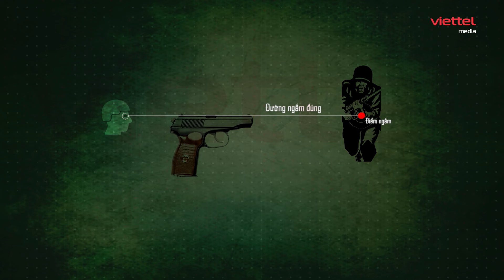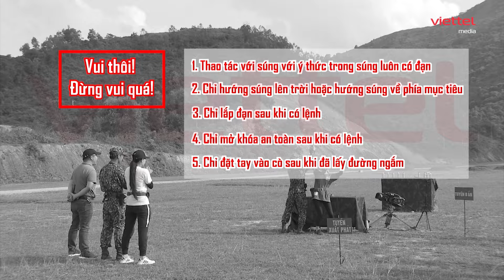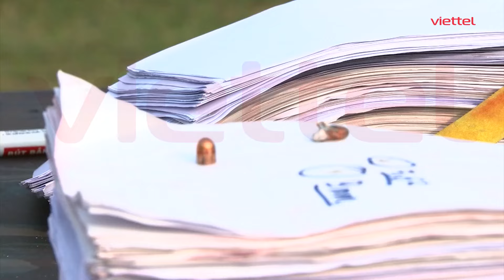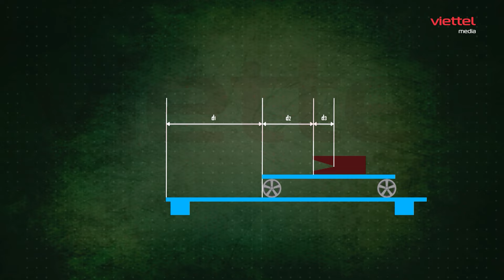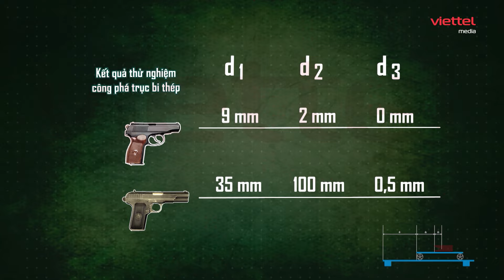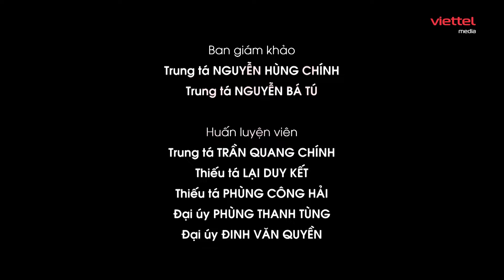⭐️XẠ THỦ ĐUA TÀI | Lần đầu bắn súng ngắn: Hoài An ăn mừng quá nguy hiểm!!!